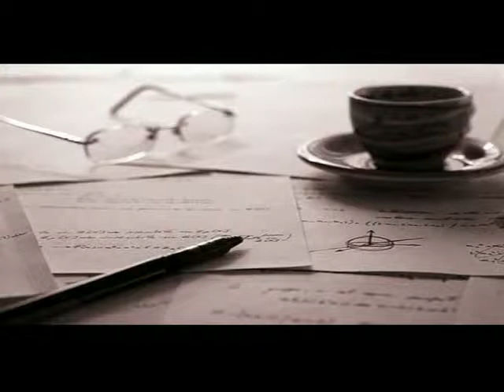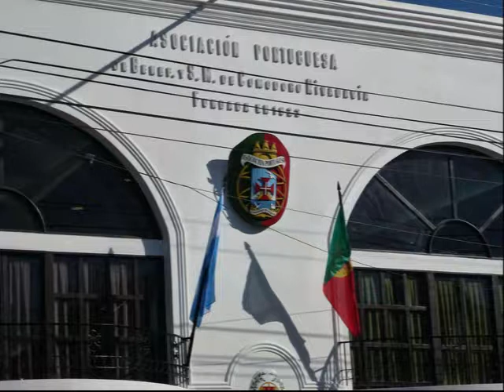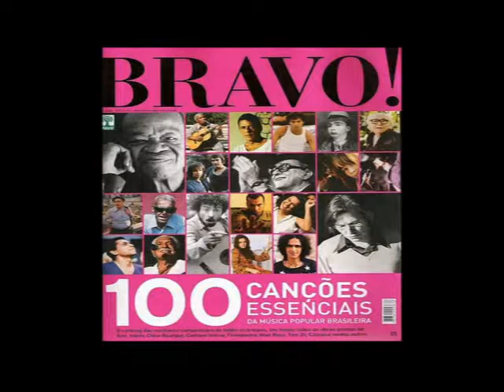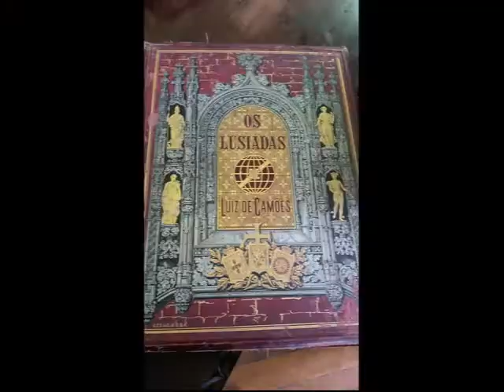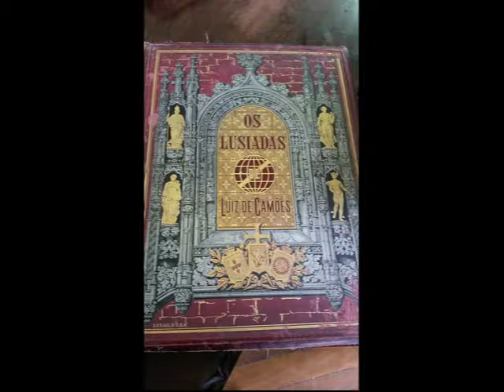MÚSICA DE PORTUGAL 30 12 2017